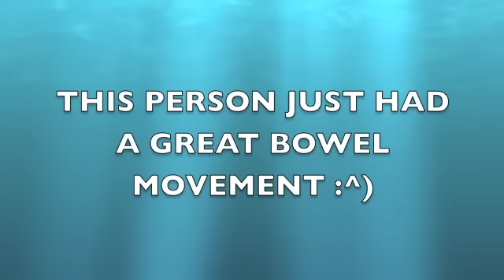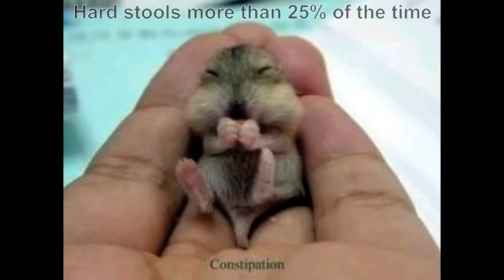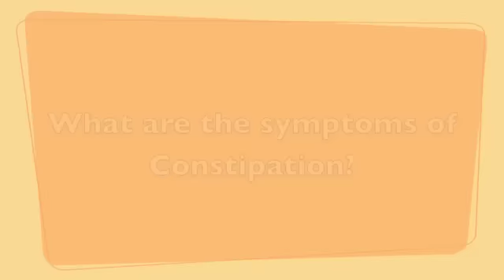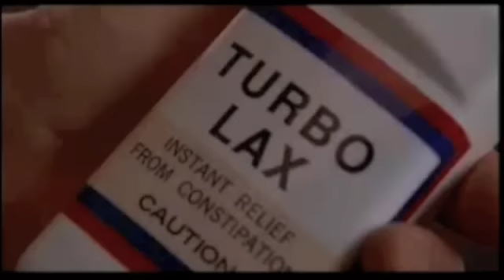Why Can't I Poop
Not disgusting And For a science class